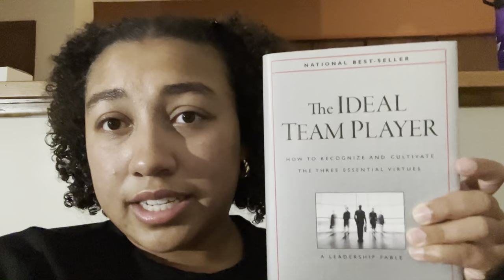College Vlog | Homecoming 2022 Olivet Nazarene University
Welcome to Vlopgmas Day 6! I hope you are enjoying these daily videos.

Editing - iMovie
Hello there, I'm Maori Brown. I'm currently a senior at Olivet Nazarene University, in my last semester, where I'm diving deep into Forensic Chemistry and exploring the world of Computer Science. My passion for trying new experiences and my love for the great outdoors inspire my journey. Join me as I take you on adventures through college, faith, travel, hair care, and all aspects of life!